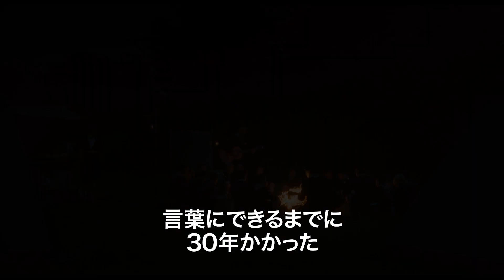鬼才フランソワ・オゾンが挑む衝撃の実話『グレース・オブ・ゴッド 告発の時』予告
‹作品情報›
作品名：グレース・オブ・ゴッド　告発の時
【解説】
妻と子どもたちと共にリヨンに住むアレクサンドルは、幼少期に自分を性的虐待したプレナ神父が、いまだ子どもたちに聖書を教えていることを知り、家族を守るため過去の出来事の告発を決意する。最初は関りを拒んでいたフランソワ、長年一人で傷を抱えてきたエマニュエルら、同じく被害にあった男たちの輪が徐々に広がっていく。しかし、教会側はプレナの罪を認めつつも、責任は巧みにかわそうとする。アレクサンドルたちは信仰と告発の狭間で葛藤しながら、沈黙を破った代償。社会や家族との軋轢とも戦わなければならなかった。果たして、彼らが人生をかけた告発のゆくえは――？
配給元：キノフィルムズ
(C)2018-MANDARIN PRODUCTION-FOZ-MARS FILMS–France 2 CINÉMA–PLAYTIMEPRODUCTION-SCOPE